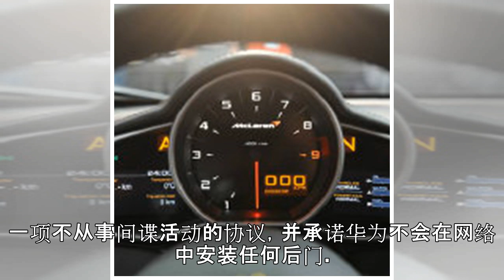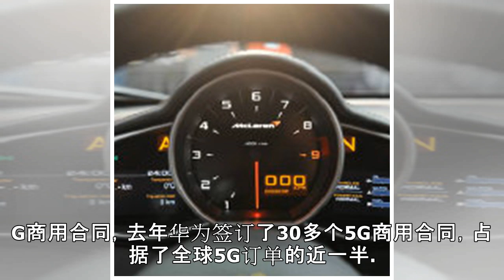“美国视5G为战略武器，就像核弹”